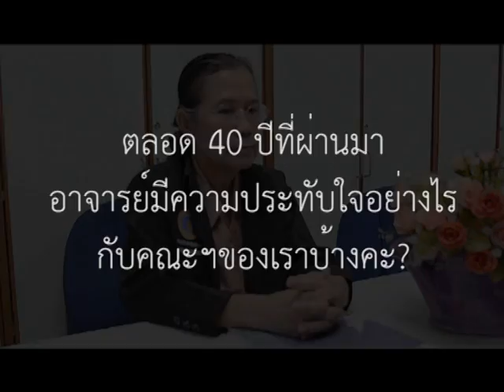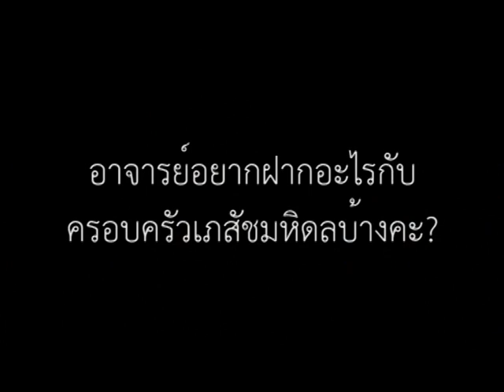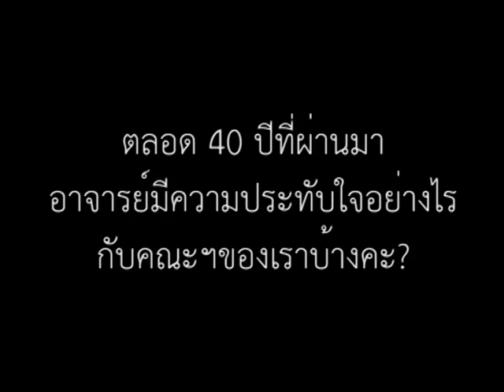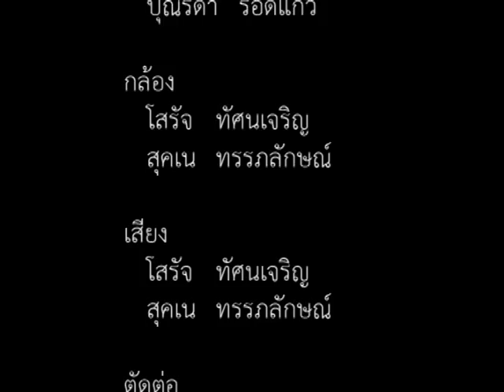มุทิตาจิต 2557 - Presentation